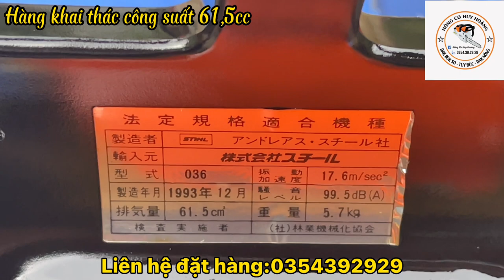Siêu Phẩm Cưa Xích STIHL 036 (62cc) Chuẩn Hàng Bãi Đức | 0354392929